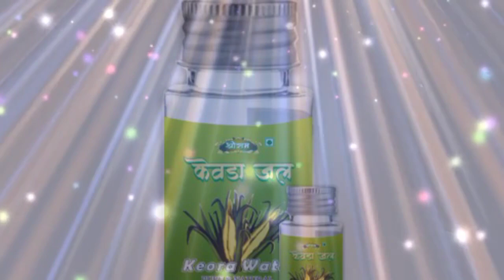रंजिनी अप्सरा साधना